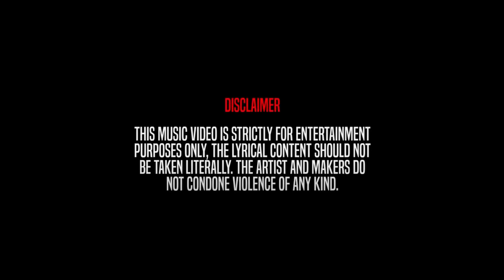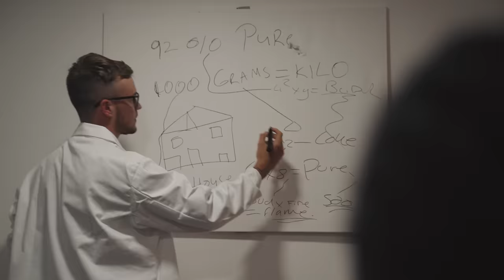Rimzee & Snap Capone - Jada & Styles [Music Video] | GRM Daily